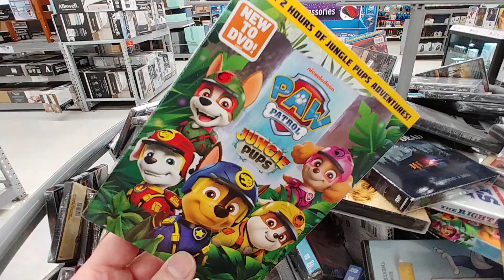$5.00 Movie Bin at Walmart - April 2024